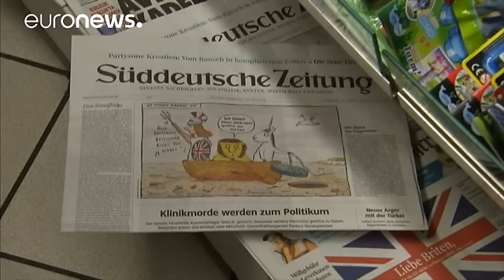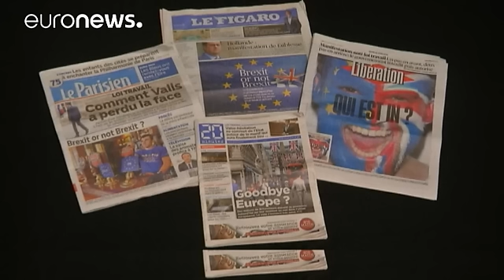Bild promet d'arrêter "les blagues sur les oreilles du Prince Charles"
"Chers Britanniques, si vous restez dans l'UE, nous reconnaîtrons le but de Wembley", allusion à un but controversé du Mondial de 1966. Le journal allemand promet aussi d'arrêter "les blagues sur les oreilles du Prince Charles".

Mais si ces promesses ne suffisent pas, comment Berlin aborderait un Brexit ? La réponse plus sérieuse de René Pfister du magazine d'informations, "Der Spiegel".

"Si les Britanniques décidaient de quitter l'UE, je pense que Merkel prendrait la tête d'un mouvement, q…